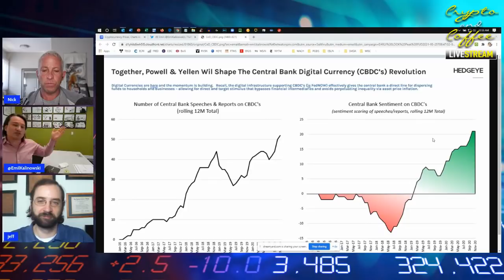Nicholas Black: Crypto, CBDC, Paul Krugman and Ghost Money [Guest Appearance]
Nicholas Black, professional raconteur of crypto and gentleman broadcaster, discusses the state of bitcoin, the broader crypto market, central bank digital currencies, and what 15th-century ghost money can tell us about crypto. Also, Paul Krugman.